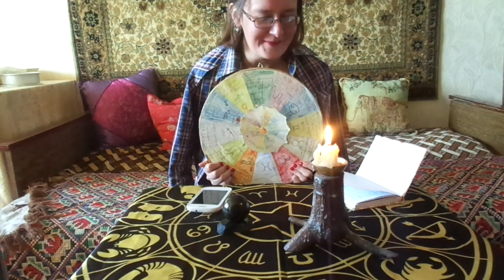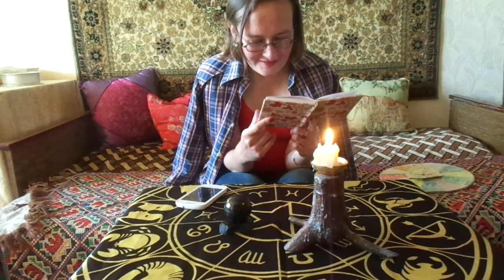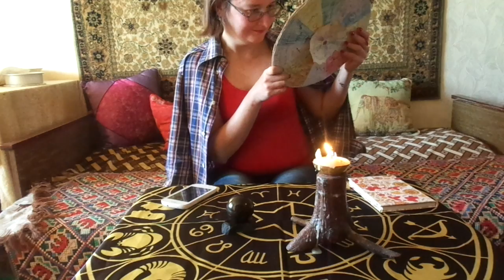мистика и около неё.